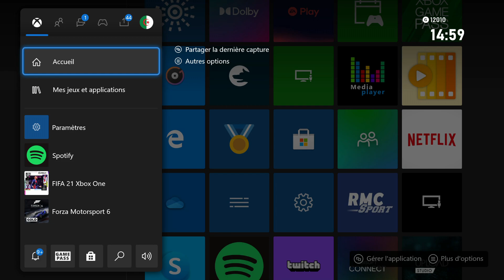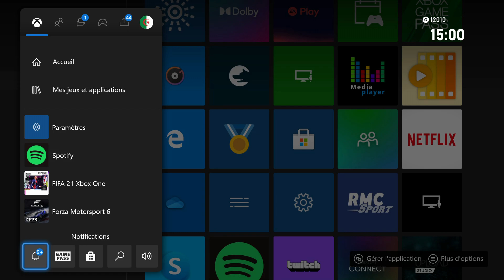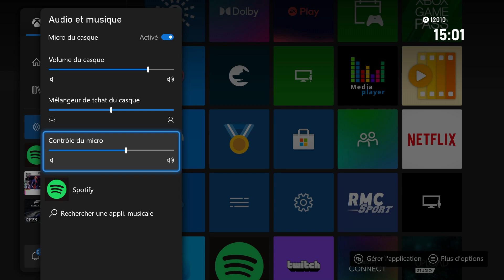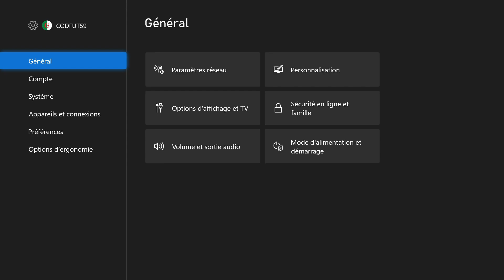TUTO | COMMENT CONFIGURER SON CASQUE XBOX (Meilleur son) [2022]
Slt les chameaux j espère que cette video va vous plaire Bon visionnage.